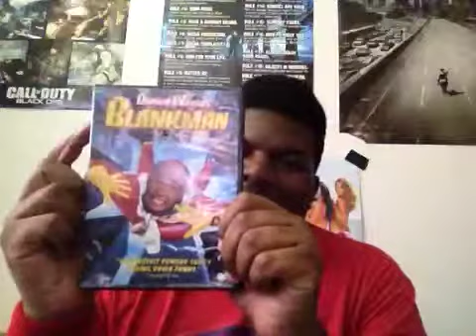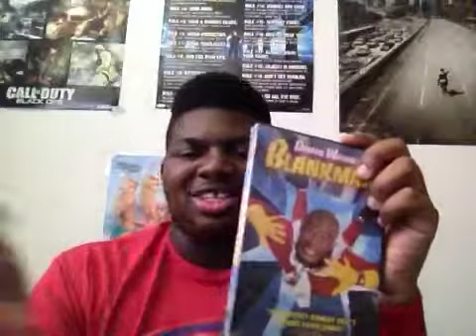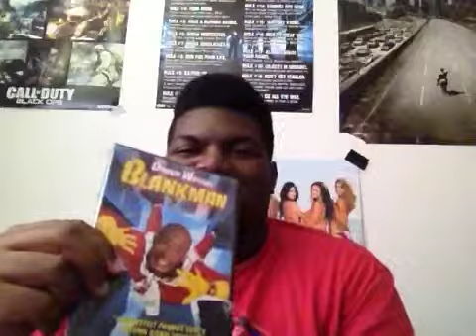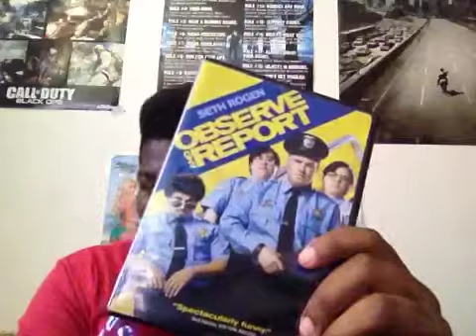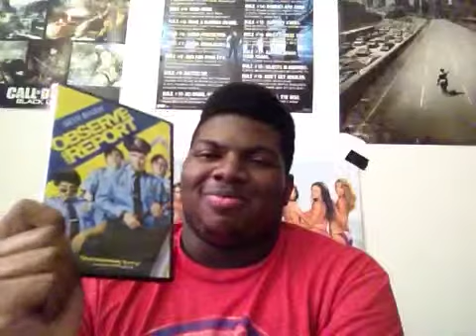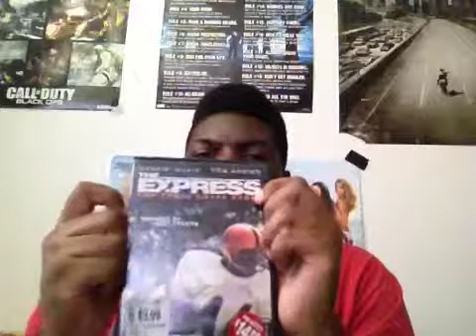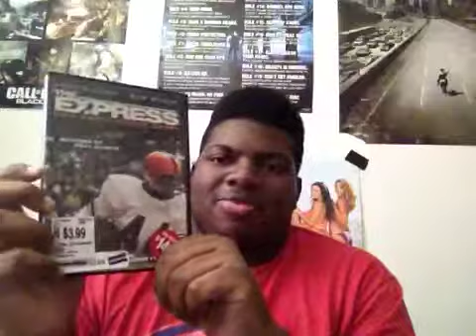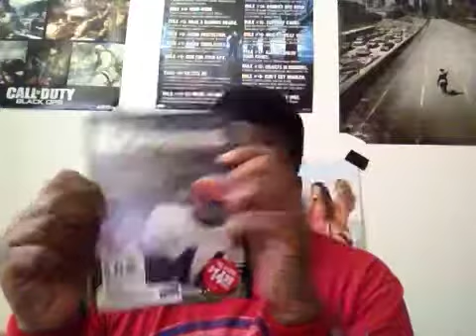Andre's rev'd up reviews. Episode 7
2 comedy flicks, and a sports biopic.